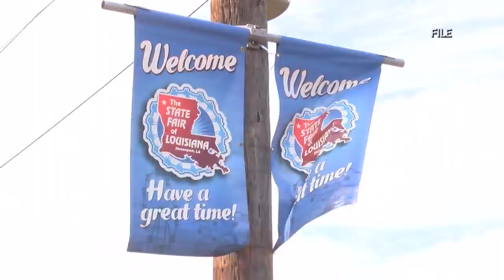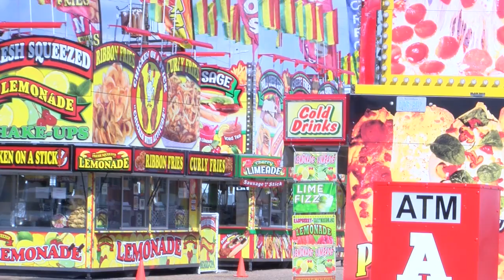State fair of Louisiana has new safety protocols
Louisiana state fair officials are ensuring that their fair grounds are family friendly, fun, and safe.